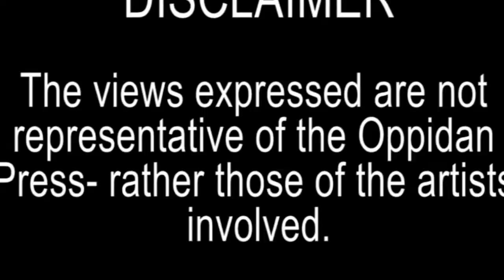CAMPUS VIBES PRESENTS: Rhodes University Watch The Throne 2016 Cypher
CAMPUS VIBES PRESENT: Watch the Throne 2016 Cypher featuring 8 Rhodes University rappers.

16 September 2016. 8 Artists | 1 Winner | Crowd Decides

Video Production By: Afika Jadezweni (Campus Vibes)

Instrumental: ASAP Rocky - 1 Train